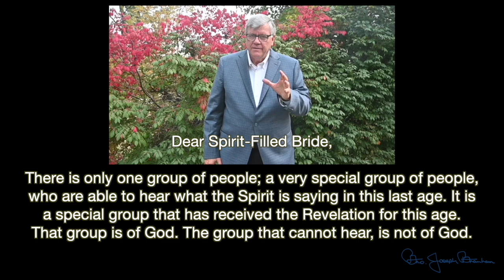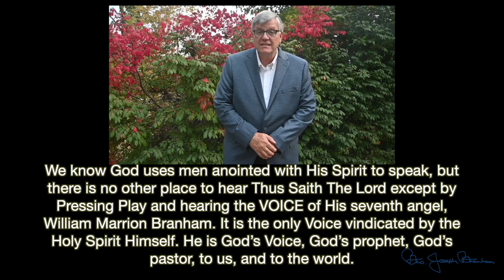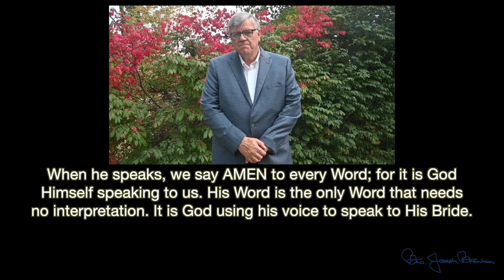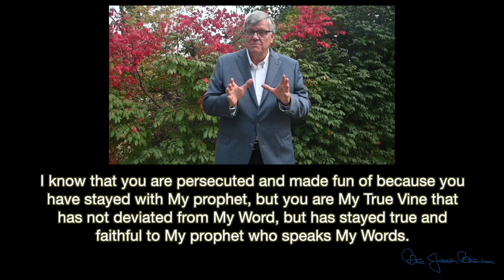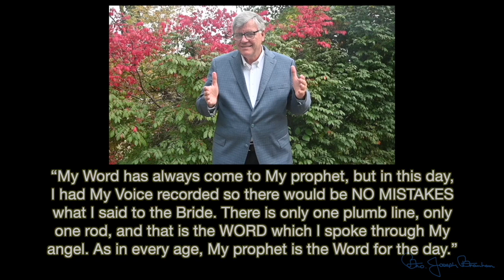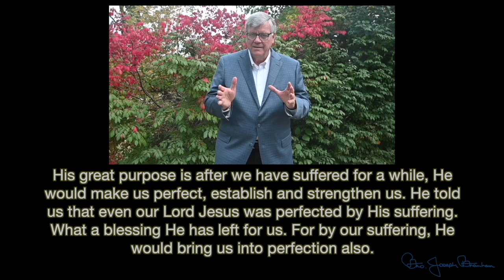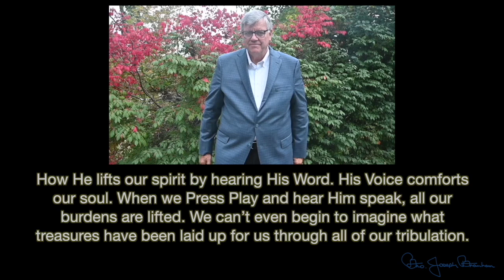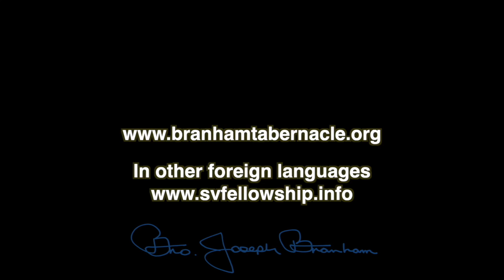October 26 2024, Dear Spirit-Filled Bride, Message of William Branham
BRANHAM TABERNACLE, EAGLES GATHERING TOGETHER LETTERS FROM BROTHER JOSEPH BRANHAM  & BROTHER WILLIAM BRANHAM HISTORICAL RESEARCH & MESSAGE QUOTATIONS IN JEFFERSONVILLE INDIANA